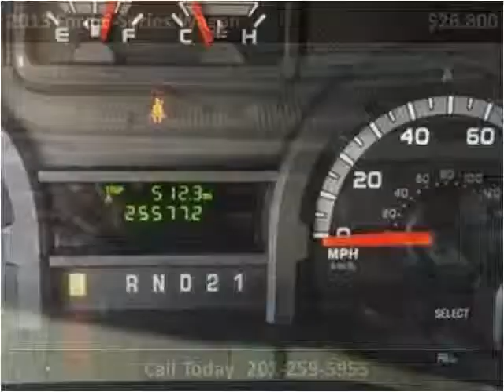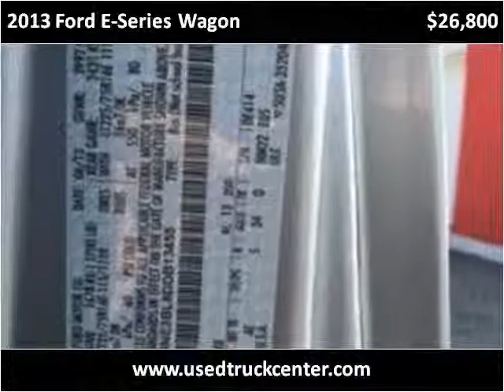2013 Ford E-Series Wagon Used Cars Linden NJ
This 2013 Ford E-Series Wagon is available from Used Truck Center.